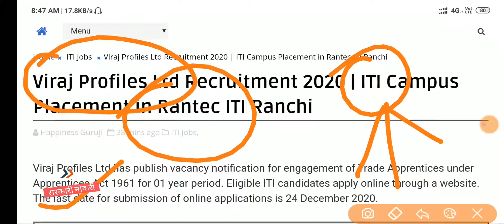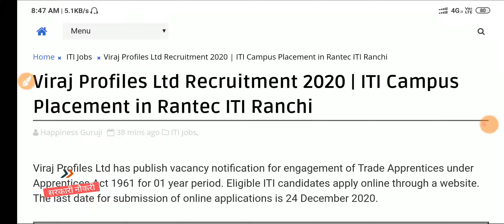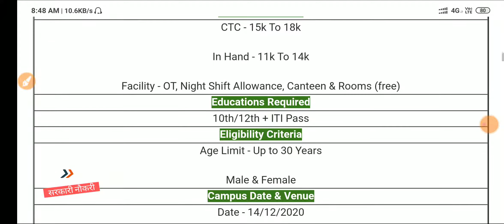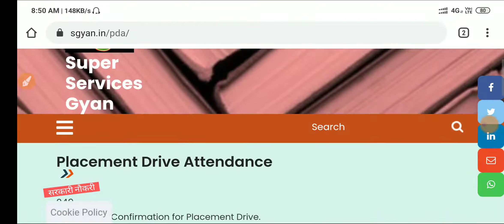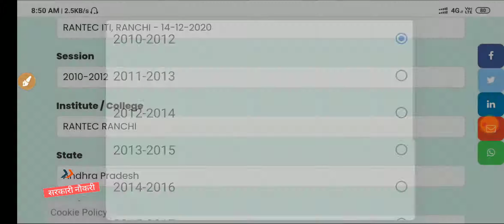Viraj Profiles Ltd Requirement 2020 | ITI Campus Placement Jobs 2020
Hello friends aap sbhi ka Sarkari Jobs Portal youtube channel me swagat hai. 🙏❤

➡️ Is video me aapko Viraj Profiles Ltd Campus Placement 2020 ke recruitment ki jankari di gyi hai ki Viraj Profiles Ltd company me ITI trade job or apprentice ke post me bharti hone wali hai aur is apprenticeship or permanent job bharti ke liye iti wale online form Apply kr sakte hai.

➡️ L I K E S U B S C R I B E S H A R E (Please)

➡️ Thank you for coming 🙏❤ form @Sarkari Jobs Portal